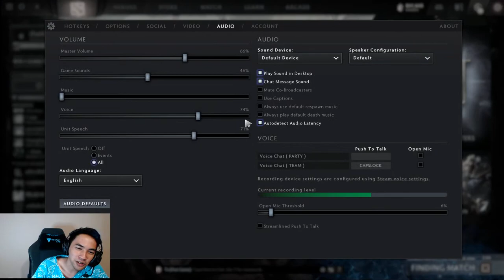@.@@@@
Gaming pc spesifikasi:
Processor : Intel Core i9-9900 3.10GHz
RAM : DDR4, 32GB
VGA : NVIDIA RTX 2080 Super
Mobo : Z390-A PRO
SSD : SL500 240GB
Monitor : Viewsonic 144Hz
Headset : Hyper X Cloud Alpha & (Logitech G733)*(not gonna use it when stream)
Keyboard : Logitech pro X
Mouse : Logitech G-Pro
Webcam : Logitech c922

be a good viewer and enjoy the stream!